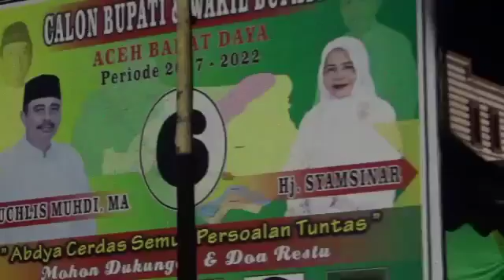Abdya Cerdas: Dialogis bersama masyarakat Suak Setia